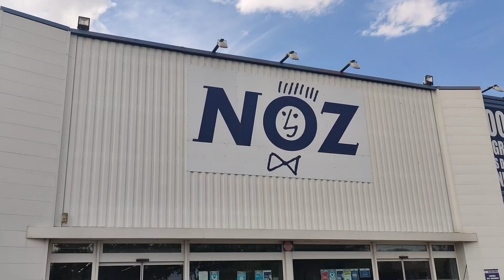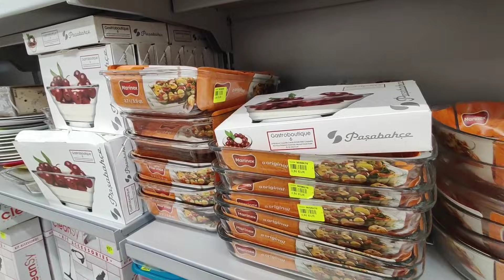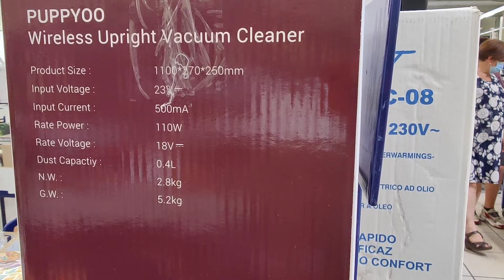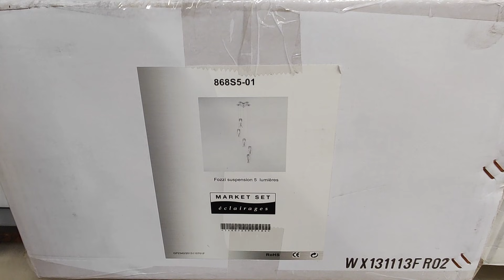NOZ ARRIVAGE MAISON VAISSELLE DECORATION 8 juillet 2021